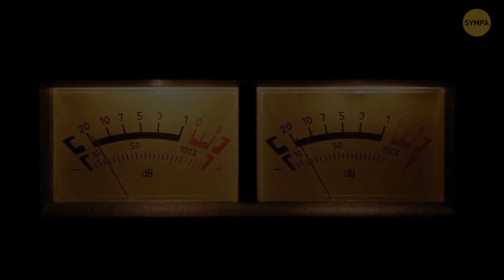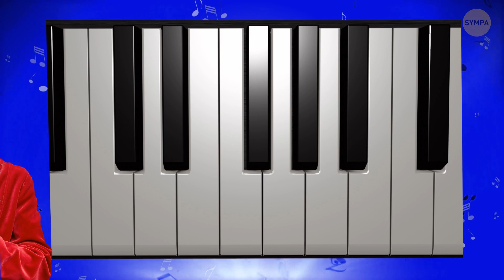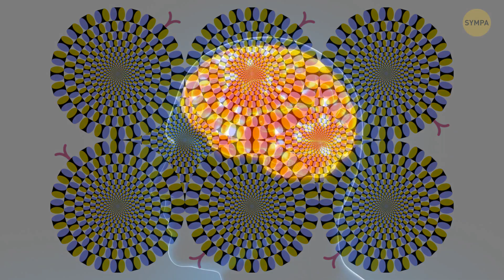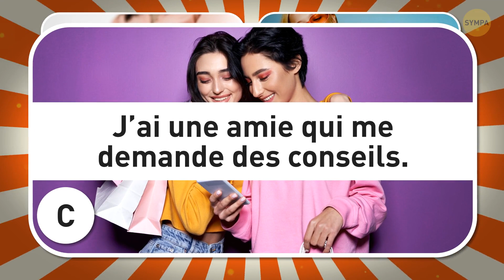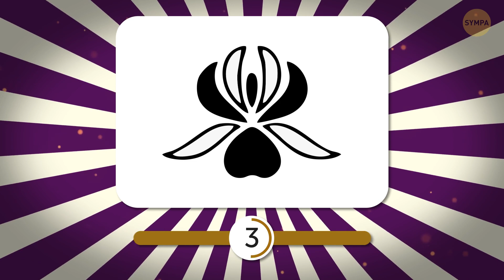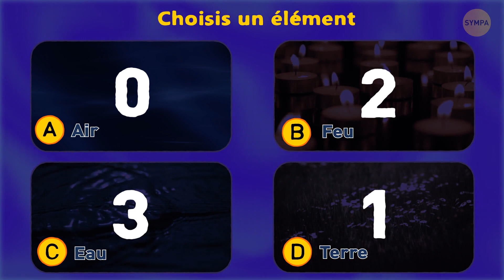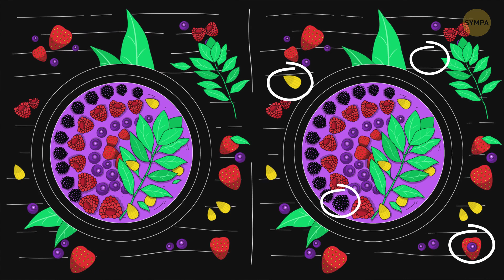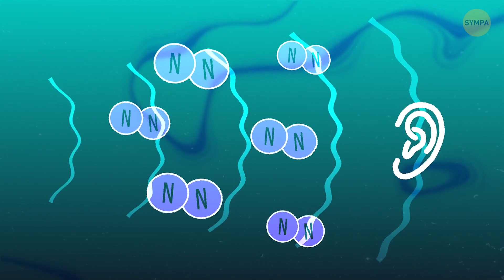Si vous obtenez 90 % à ce TEST, vous êtes un génie de la musique.